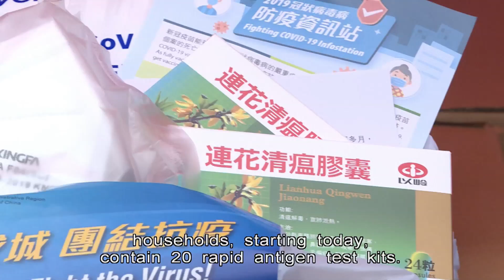CE Asks HKers to Self-Test for Three Days | HKIBC News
Chief Executive Carrie Lam has urged the public to carry out self-administered tests on three days to give officials a clearer picture of the city's Covid situation.

The exercise is voluntary, and will not replace a planned citywide test.